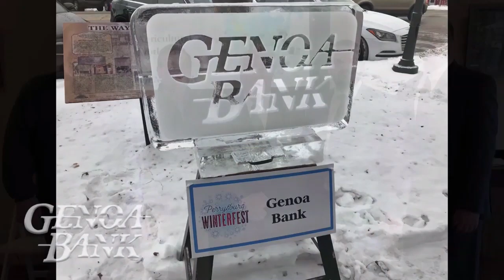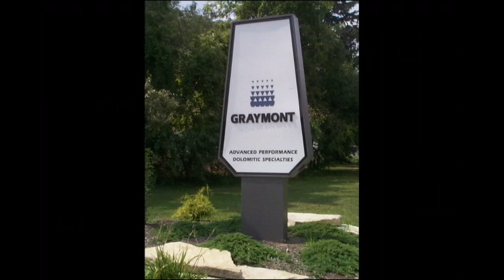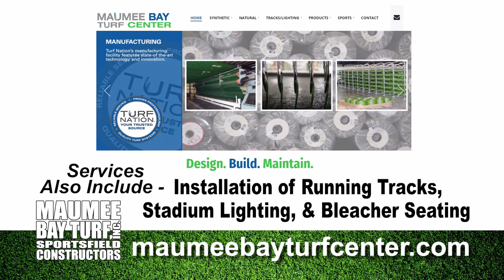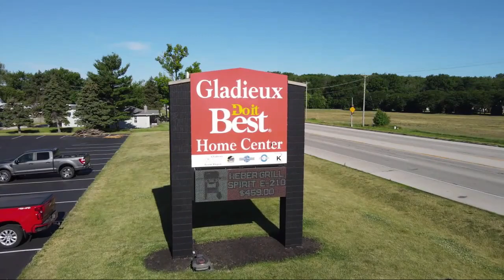012924 SOUTHVIEW AT GENOA GIRLS 29 January 2024 06 53 12 PM